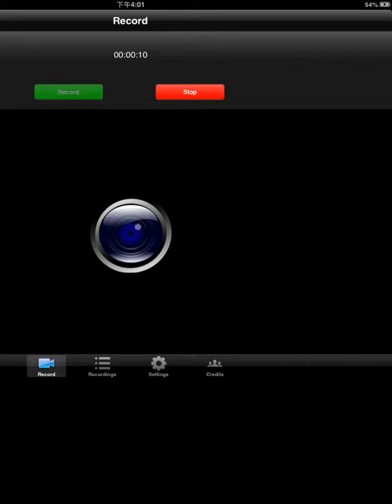80 days gameplay - things are as planned - part 2